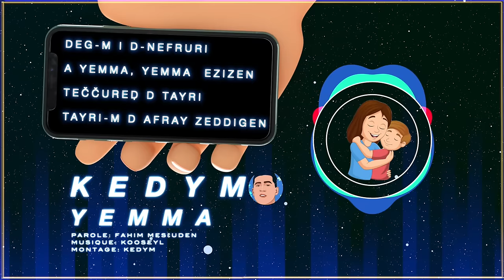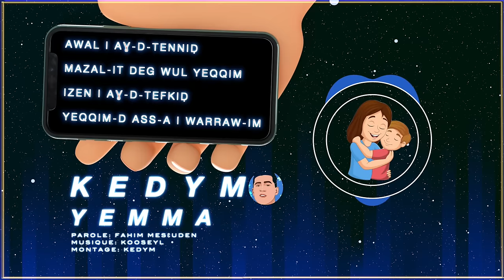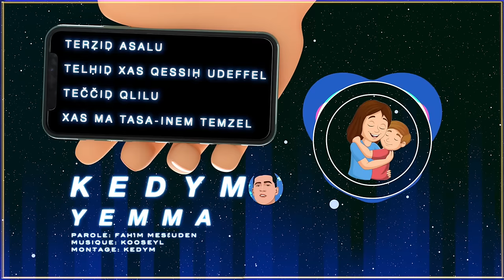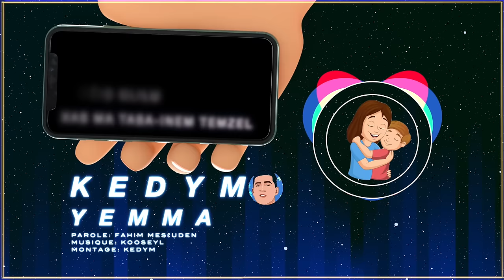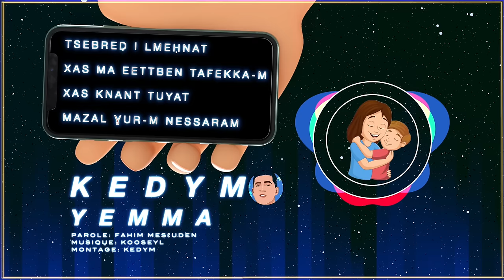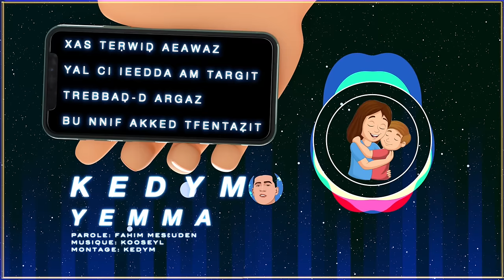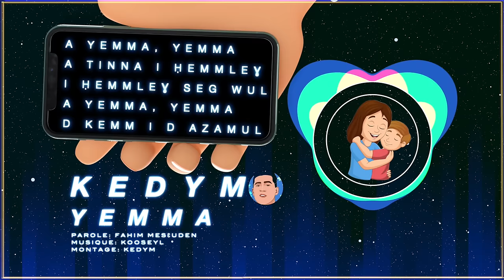KEDYM - Yemma (EXCLUSIVE Music Audio)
Écoutez «Yemma» sur toutes les plateformes de streaming  :

Recevez les notifications des nouveautés à venir.

           - Production : KOOSEYL-PROD -
parole : Fahim Messaouden,
Interprète : KEDYM

                - Suivez l'actualité de KEDYM -

        - Suivez l'actualité de KOOSEYL PROD -

KOOSEYL PROD 2023©️